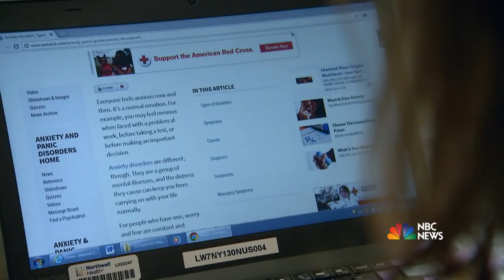Doctors Told This Teen His Panic Attacks Weren’t Serious – They Were Wrong | Megyn Kelly TODAY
For years Chasin Mizrahi suffered debilitating panic attacks, but doctors said all he needed was therapy. Now Chasin joins Megyn Kelly TODAY with his mother, Jennifer Elkins Mizrahi, who explains how trusting her gut led to the discovery of her son’s real malady – a dangerous brain tumor. Since brain surgery, Chasin says, he’s “doing great.”